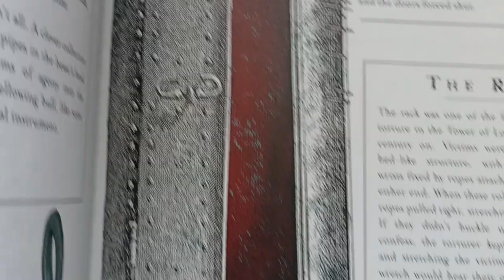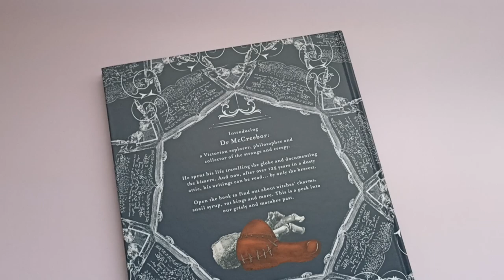Un vistazo rápido a 'World of Weird', ilustrado por Celsius Pictor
World of Weird: A Creepy Compendium of True Stories es una maravilla de libro, publicado en 2022 por Quarto Publishing Group UK, de Tom Adams y Celsius Pictor.